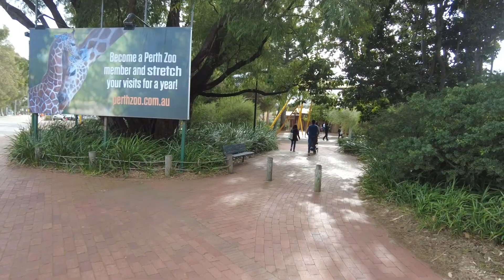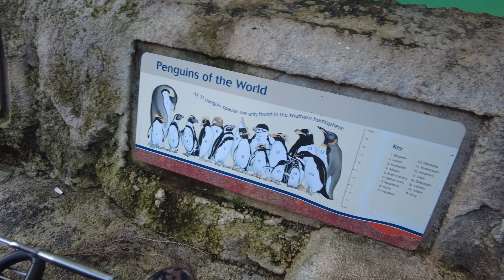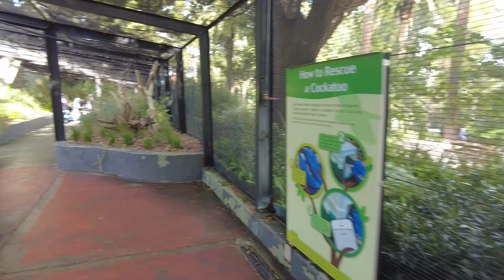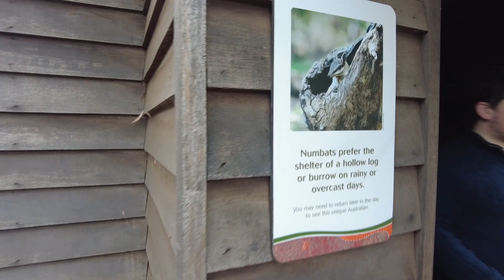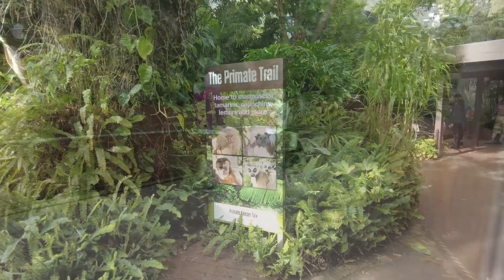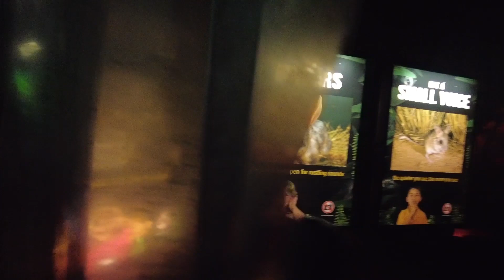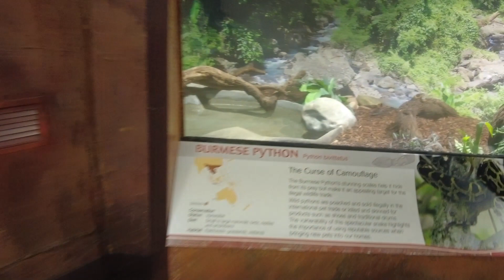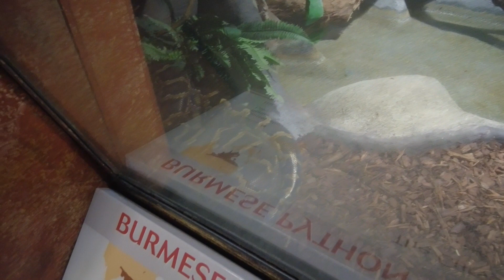Perth Zoo, June 2023